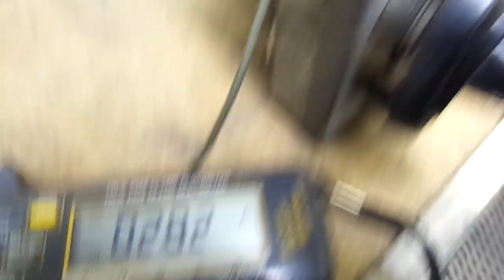1953-58 Nash AM Car Radio Motorola NH3C Rambler Metropolitan Country Club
1953-58 Nash AM Car Radio Motorola

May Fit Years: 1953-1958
May Fit Models: Nash Cars Rambler Metropolitan Country Club

Condition: For Parts/Repair
Powers up. Vibrator Hums but no sound. Please see pictures and video.